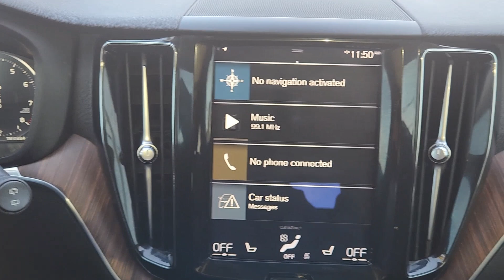2021 Volvo XC60 Houston, Jersey Village, Mission Bend, Bellaire, Missouri City B14296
Crystal White Metallic Used 2021 Volvo XC60 Momentum available in 10333 Katy Freeway, Houston, Texas at Mac Haik Ford Houston. Servicing the Houston, Jersey Village, Mission Bend, Bellaire, Missouri City, TX area.

PRICED TO MOVE $1 200 below J.D. Power Retail! Excellent Condition. Crystal White Metallic exterior and Blond interior. Moonroof  Heated Leather Seats  Power Liftgate  Panoramic Roof  Aluminum Wheels  Turbo Charged Engine  All Wheel Drive br /br /KEY FEATURES INCLUDEbr /Leather Seats  Sunroof  Panoramic Roof  All Wheel Drive  Power Liftgate. Volvo Momentum with Crystal White Metallic exterior and Blond interior features a 4 Cylinder Engine with 250 HP at 5500 RPM*. Serviced here br /br /A GREAT VALUEbr /This XC60 is priced $1 200 below J.D. Power Retail. br /br /BUY WITH CONFIDENCEbr /CARFAX 1-Owner br /br /OUR OFFERINGSbr /Welcome to Mac Haik Ford  your go-to for a standout vehicle-shopping experience. Our dedicated team aims to exceed your expectations  whether you re eyeing a new Ford or a quality used vehicle. We offer comprehensive solutions for financing  car service  and genuine OEM Ford parts. From the first inquiry to ownership  we re with you  ensuring a seamless and enjoyable journey in buying  leasing  and owning. Visit Mac Haik Ford for a reliable  stylish selection of both new and used vehicles. br /br /Pricing analysis performed on 12/7/2023. Horsepower calculations based on trim engine configuration. Please confirm the accuracy of the included equipment by calling us prior to purchase. br /